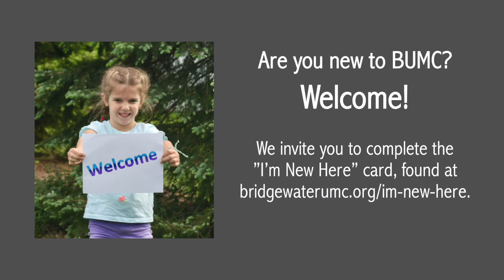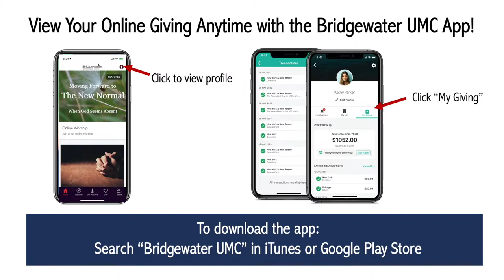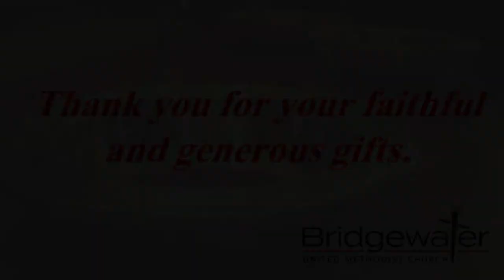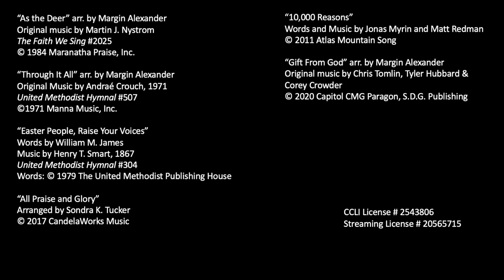Bridgewater United Methodist Church - "Whenever You Are Ready" - 5 16 21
Enjoy the last message in our sermon series, “New Beginnings.”  Rev. Jennifer Cho preaches her sermon, “New Beginnings: Whenever You Are Ready.” Sanctuary Choir singers, Foundation singers, Wesley Ringers, Margin Alexander and Karl Dietel present various music.
Scripture: Revelations 3:7-13

Visit Bridgewaterumc.org to learn more about our ministries.